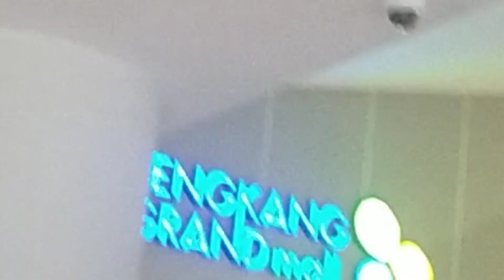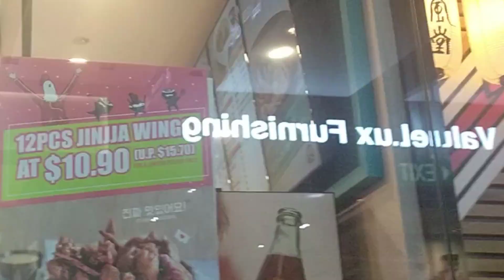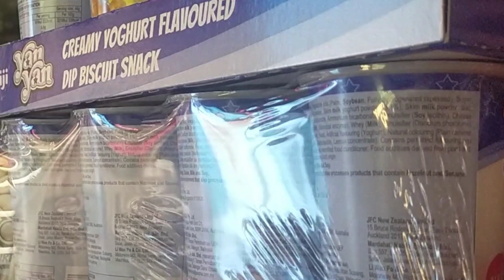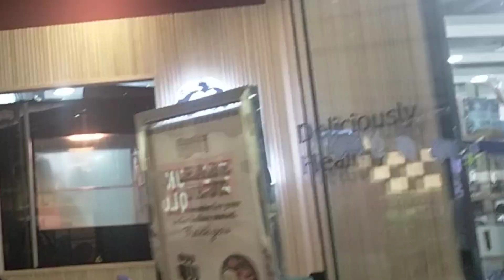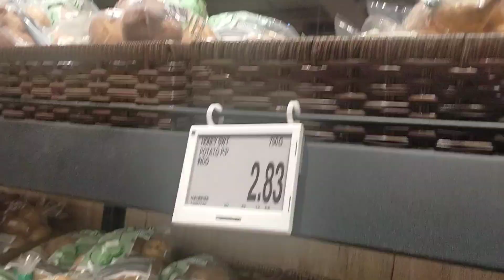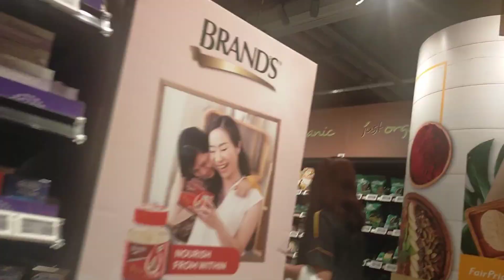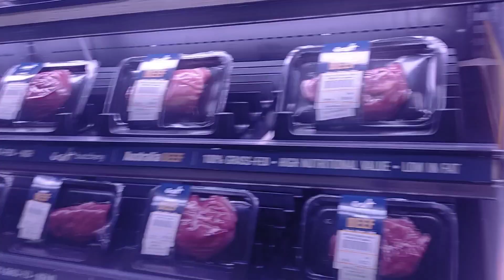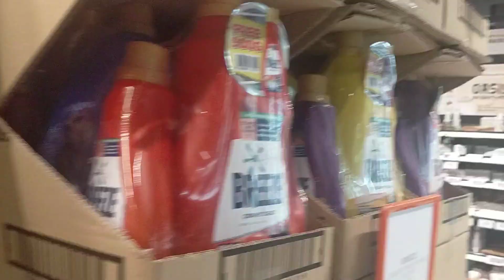Sengkang Grand Mall tour